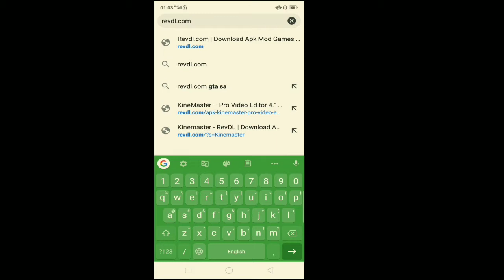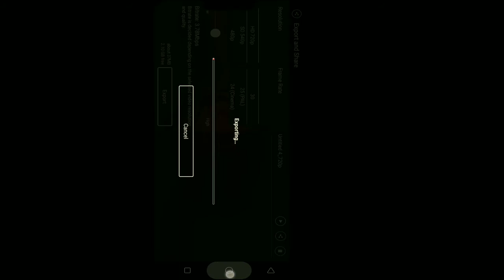Kinemaster के Watermark को कैसे हटाए ||आ गया है best video editor आपके YouTube video ke liye|| 720HD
✳️ I hope you will enjoyed the video.
      if you do then do Like 👍, Comment 💬,

✳️ This video is made by Rocky Singh
       Find him On :

7?igshid=hj84agdvqnb8

Music background : Background music in this is used from SoundCloud :
 ⏯️Circle Song
 The  owner of the song is : ⏯️tubebackr